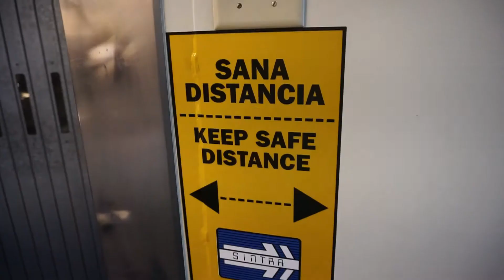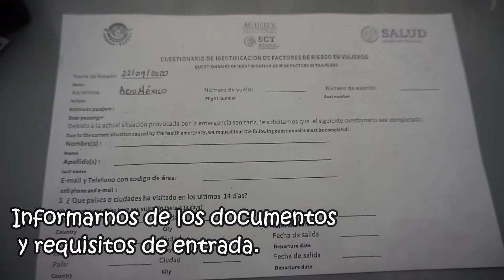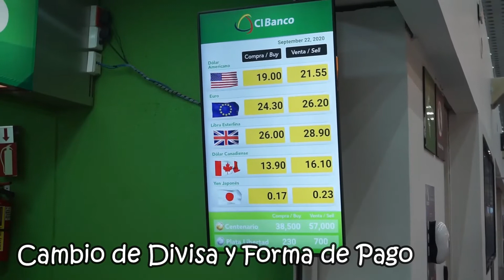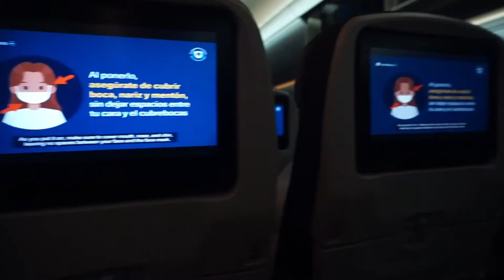LO QUE DEBES SABER ANTES DE VIAJAR AL EXTRANJERO ✈️ en Tiempos de Pandemia 😷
HOLA AMIGOS EN ESTE VIDEO LES COMPARTO LO QUE DEBES SABER ANTES DE VIAJAR AL EXTRANJERO, ESPECIALMENTE EN ESTA EPOCA DE PANDEMIA. ESPERO QUE LES GUSTE Y LES SIRVA DE AYUDA PARA SU PROXIMO VIAJE.

Más vídeos...